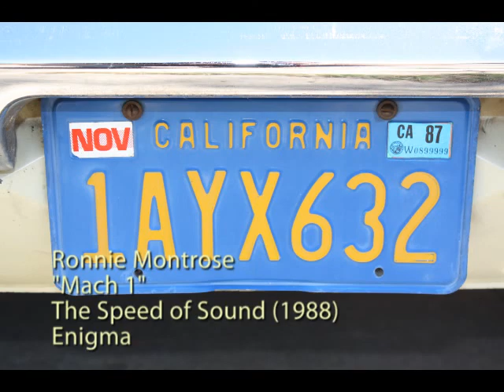1970 Mustang Mach 1 - My 12-year Ownership in 4 Minutes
I bought this 1970 Ford Mustang Mach 1 from a friend in California in 1999.  It was not running at the time.  It had sat in his parents' driveway since 1986.  I have kept the car in storage for 12 years, with the intention of restoring it someday.  This year (2011), I finally got around to reassembling the professionaly rebuilt 351 Cleveland 4V and FMX transmission.  The car has now moved under its own power for the first time in 25 years (see my other vids).  Because the tires are so dry-rotted, I haven't driven the car on the streets.